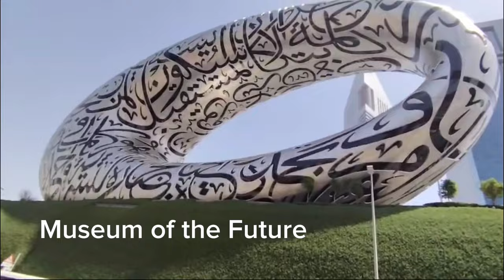Limousine Ride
Limousine ride experienced with the team❤️

Facebook: Jocelyn De Guzman II